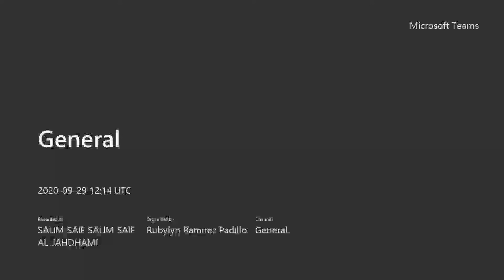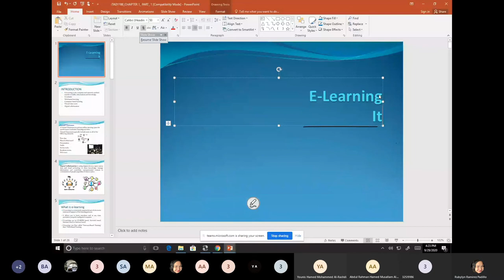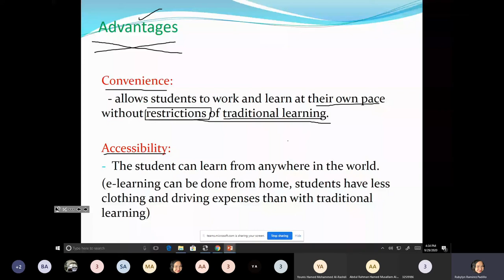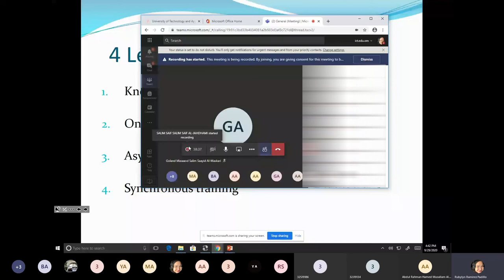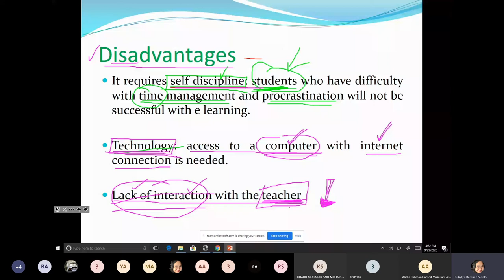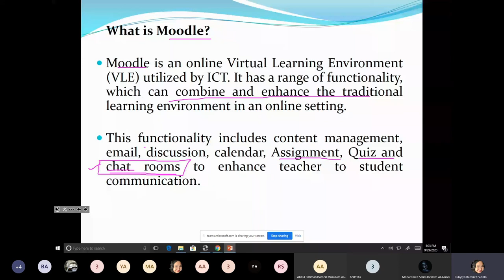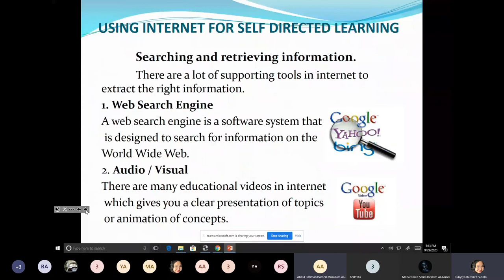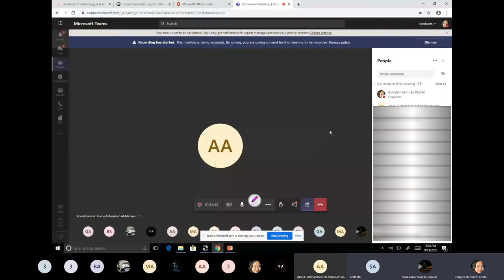ITAD1100 Chapter 1 - ELEARNING (PART A-Lesson 1)